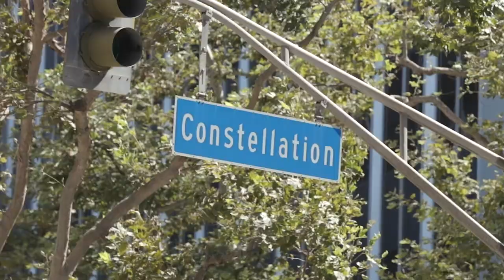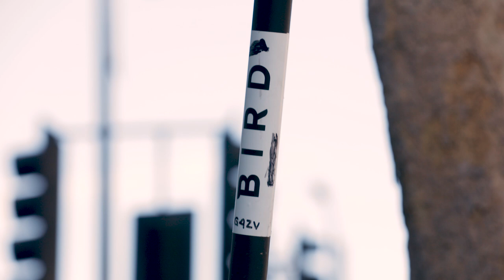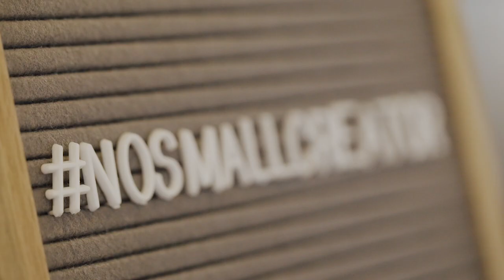Finding Video Production Clients w/Cody Wanner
Cody Wanner and I break down the best ways to find video production clients as a freelancer at his NoSmallCreator meetup in Los Angeles.

Check out Cody's channel and NoSmallCreator community!

My Main Camera
Portrait Lens
Vlogging Lens
Gorilla Pod
Shotgun Microphone
Photography Softbox
DSLR Camera Cage

It means if you buy something after clicking my link to it, I get a small percentage to help me continue making awesome videos for you! Don't worry, the price you pay is exactly the same, it's just a fun way for you to be able to help me out while buying something you were gonna buy anyway.